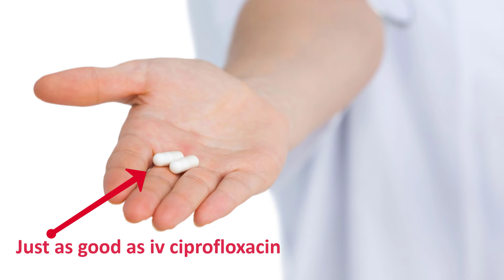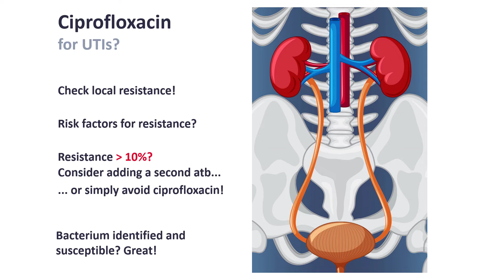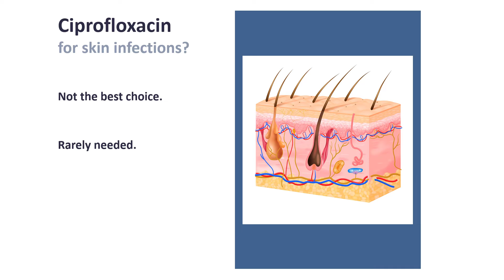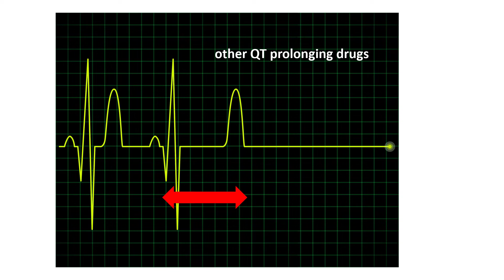Ciprofloxacin Uses, Side Effects, and Misuse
Learn what ciprofloxacin is good for, when to use it, what are the side effects of ciprofloxacin, and when to choose another antibiotic.
Ciprofloxacin is the go-to antibiotic for the treatment of urinary tract infections (UTIs) like acute pyelonephritis and prostatitis, respiratory infections like pneumonia, and many other infections. Is this antibiotic really that good, or should we change something, and WHY?

If you want to truly master antibiotics and learn how to use them to treat the most common and most severe infections with confidence, here is a link to my online course, which includes the first three crucial lessons:

If you’re a FAMILY PHYSICIAN or just starting out in general practice, this short course was designed for you. It will help you quickly build confidence in managing common infections and using antibiotics safely and effectively.

Every clinician has to be able to recognize life-threatening infections like sepsis and CNS infections right away! This free online course teaches you just that! If you work with patients, don't put this off! You will need what you learn in this course the very next shift!

CHAPTERS:
00:00 What we use ciprofloxacin for
00:45 Ciprofloxacin for UTIs
02:31 Ciprofloxacin for pneumonia
03:39 Ciprofloxacin for skin infections
04:01 Side effects of ciprofloxacin

REFERENCES & RECOMMENDED READING:
1. Gupta K, Hooton TM, Naber KG, Wullt B, Colgan R, Miller LG, et al. International clinical practice guidelines for the treatment of acute uncomplicated cystitis and pyelonephritis in women: A 2010 update by the Infectious Diseases Society of America and the European Society for Microbiology and Infectious Diseases. Clin Infect Dis. 2011 Mar 1;52(5):e103-120.
2. Uroweb - European Association of Urology [Internet]. [cited 2024 Mar 7]. EAU Guidelines on Urological Infections - THE GUIDELINE - Uroweb.
3. Joshua PM Grant W Waterer, Ann C Long, Antonio Anzueto, Jan Brozek, Kristina Crothers, Laura A Cooley, Nathan C Dean, Michael J Fine, Scott A Flanders, Marie R Griffin, Mark L Metersky, Daniel M Musher, Marcos I Restrepo, and Cynthia G Whitney; on behalf of the American Thoracic Society and Infectious Diseases Society of. Diagnosis and Treatment of Adults with Community-acquired Pneumonia. An Official Clinical Practice Guideline of the American Thoracic Society and Infectious Diseases Society of America [Internet]. [cited 2024 Mar 7].
4. Overview | Pneumonia (community-acquired): antimicrobial prescribing | Guidance | NICE [Internet]. 2020 [cited 2020 Jan 16].
5. Antimicrobial resistance surveillance in Europe 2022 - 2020 data [Internet]. 2022 [cited 2024 Mar 7].
6. Fluoroquinolone antibiotics: reminder of measures to reduce the risk of long-lasting, disabling and potentially irreversible side effects | European Medicines Agency [Internet]. [cited 2024 Mar 7].